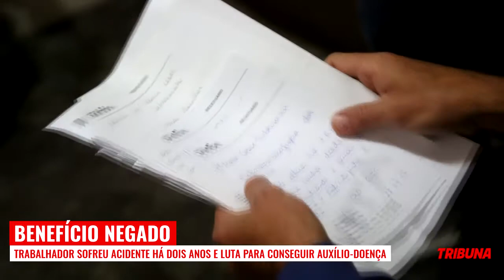Benefício Negado | Caçadores de Notícias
Como que por uma infelicidade do destino, um choque em um acidente de trabalho, a alguns metros do chão, encerrou a carreira do eletrotécnico Mario Cesar Subkowiaki, hoje com 45 anos. O acidente foi em 2014 e, desde então, ele luta para conseguir manter a casa, em Piraquara, e a criação dos dois filhos. Na queda de mais de 5 metros de altura, o profissional fraturou vértebras e ficou impossibilitado de trabalhar.